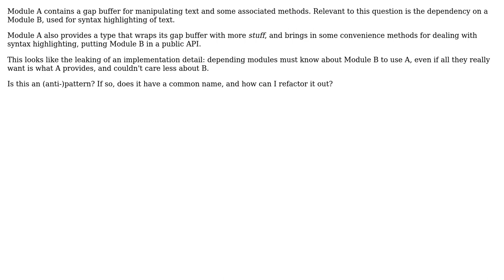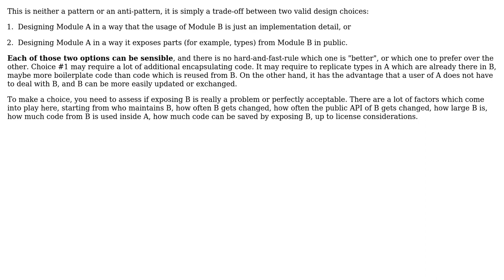Software Engineering: Is this dependency propogation an anti-pattern, and how do I remove it?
With thanks & praise to God, and with thanks to the many people who have made this project possible! | Content (except music & images) licensed under CC BY-SA | Music | Images & others | With thanks to user Doc Brown user CtrlAltF2 and the Stack Exchange Network Trademarks are property of their respective owners. You are responsible for your own actions.